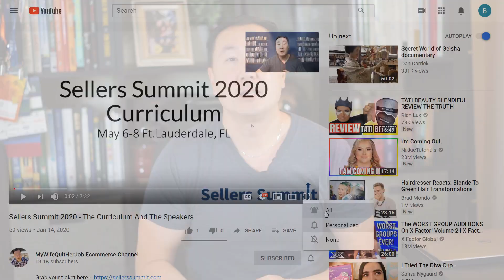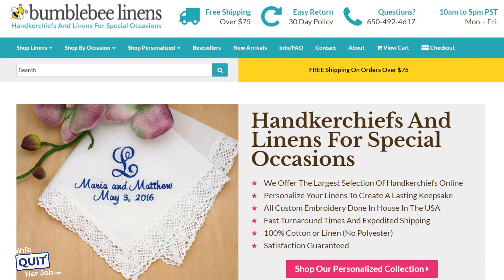My Online Business Drastically Improved When I Stopped Doing This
In this video, I'm going to tell you a story about my childhood, how I came out of my shell, and how good things started happening to me when I stopped doing this one thing.